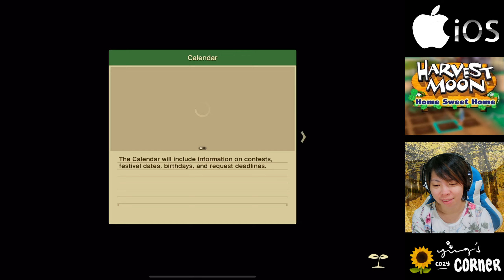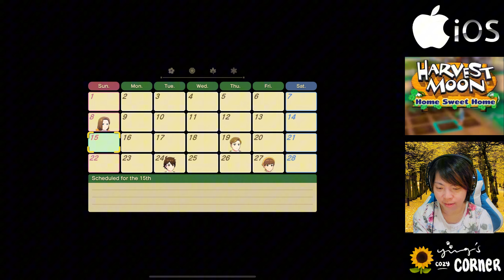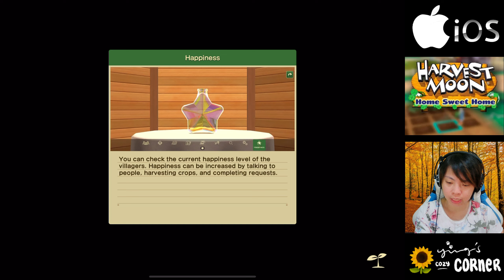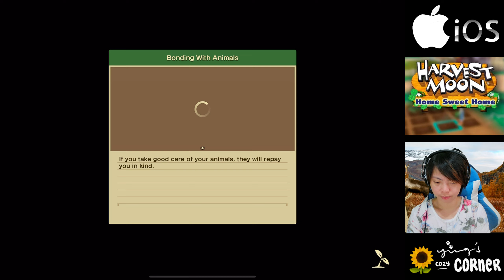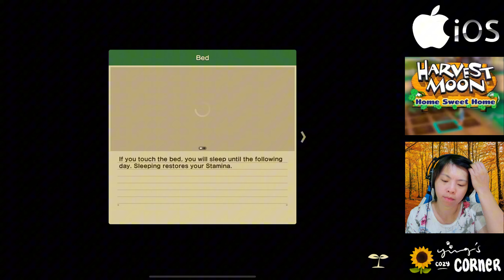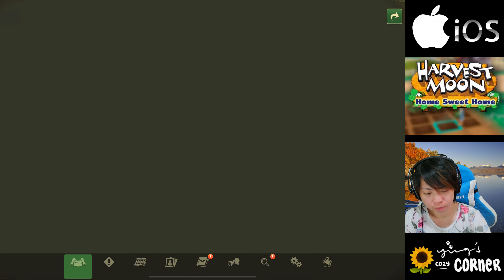PRAHARA 2 KUBU - Harvest Moon : Home Sweet Home Indonesia Gameplay (part 4)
Setelah aku bertanya kesana kemari, aku akhirnya berhasil menemukan Hugo. Ternyata akar dari permasalahan itu ga puenting, guys.. hanya karena sedikit kesalahpahaman, seisi desa memusuhi calon suamiku (hahaha)!

Yaa,
aku memutuskan akan mengejar Hugo!
So, bye-bye, Justin.. friend!